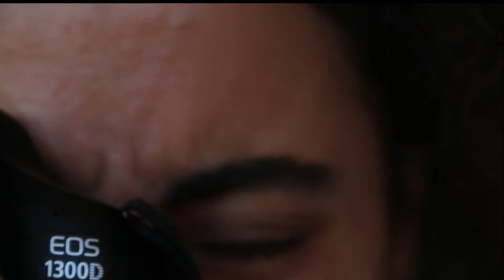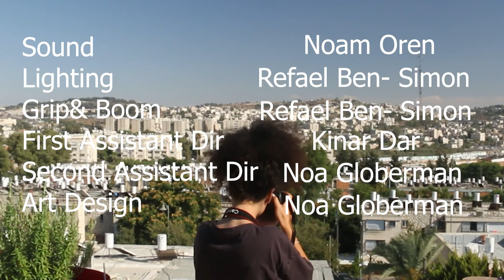In Her Shadow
Bar, a local resident in a rundown Jerusalem neighborhood, seeks to control her life through her camera.